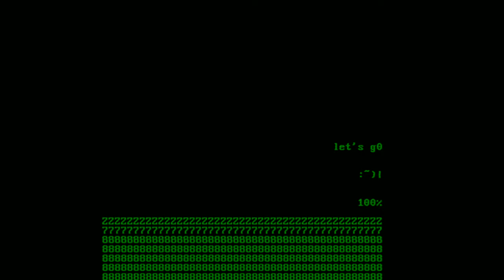RAJASEHARIJADI.exe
In the year 2200, computers and robots effectively taking control of the planet earth away from the human. We've been attacked and all the humans are dead, humans simply vanished. So this one company is called Memory Saver, providing a storage of all your memory that being suck from your brain before you die and convert itself with advance algorithm method into a video. For future purpose.